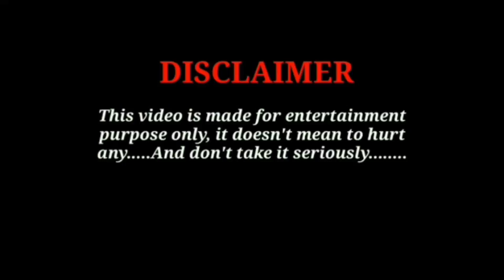Skinwalker(छलावा) Real Horror Story in Hindi।रुप बदलने वाले शैतान स्किनवॉकर की कहानी।Shape Shifter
Hello Doston😎 Aaj video me hum sunenge Skinwalker encounters ki 4 real stories jisse mein Reddit se li hun.. Ummid h apko pasand aayegi... 😊

Viewers agr apke paas koi story h aur  aap chahte hain ki mein apni awaz dun toh niche diyen gye link per apni stories ko send krskte hain🙏

Hum uspe video jarur bnayenge..

📧 -blackuniversehorror@gmail

Skinwalker(छलावा)Horror Stories
Real Horror Story in Hindi
रुप बदलने वाले शैतान
स्किनवॉकर की कहानी
Shape Shifter
वेंडिगो की सच्ची डरावनी कहानियाँ
छलावा की डरावनी कहानी
नरभक्षी शैतान की कहानी
Wendigo Story in Hindi
Skinwalker Story in Hindi
स्किनवॉकर की कहानी
Shapeshifter ki kahani
Hindi Horror Story
Skinwalker
Wendigo
Drawani kahaniyan
Bhootiya Kahaniyan
Jungle ji kahani
जंगल की डरावनी कहानी
Akshay1 Horror Story
Mahesh Arya